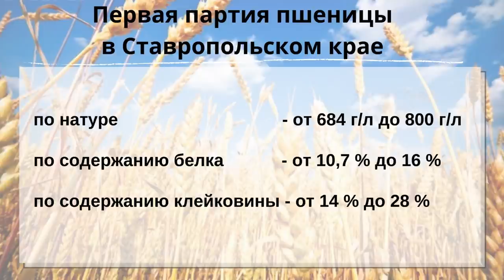Экспорт зерна возобновлён. Рекордного урожая на Юге не будет. TOP Agrobook: обзор аграрных новостей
Сегодня поговорим о ходе уборочной, возобновлении экспорта зерна, распространении саранчи и о доначислении налога на землю.
 TOP Agrobook. Коротко и полезно

Минсельхоз сообщил, при каком условии не будет вводить квоту на экспорт зерна

В России из-за ограничения экспорта подсолнечника из РФ снизились посевные площади под ним